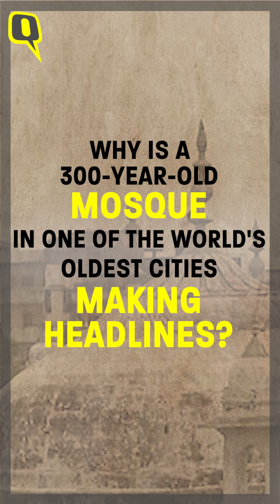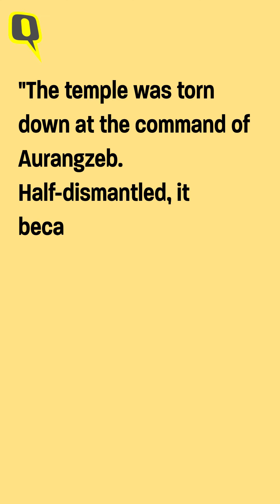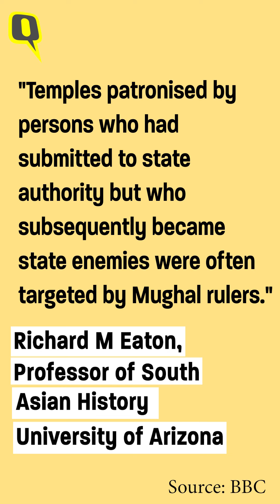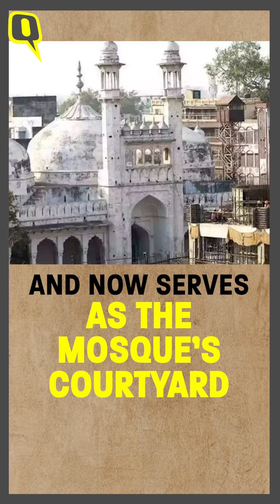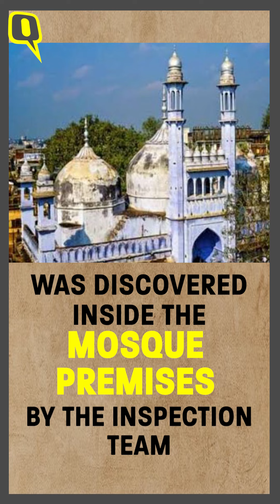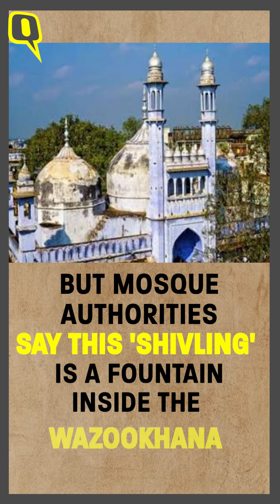Kisse, Kanoon and Controversies: History of Gyanvapi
Gyanvapi Masjid History and Controversies: Why is a 300-year-old mosque in one of the world's oldest cities making headlines, locked in a three-decade legal battle, stoking fears of a Babri rerun? Built by Aurangzeb, reportedly demolishing a temple rebuilt during Akbar's reigns, this mosque with a Sanskrit name is back in the news over claims of a shivling being found in its premises. Decoding the Gyanvapi story from the pages of history.